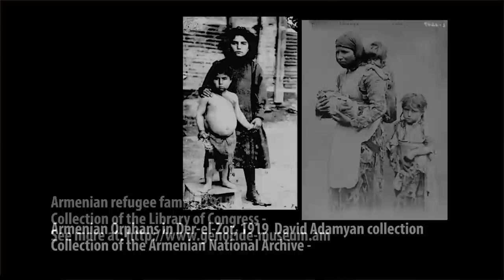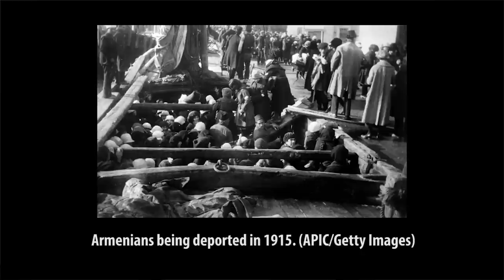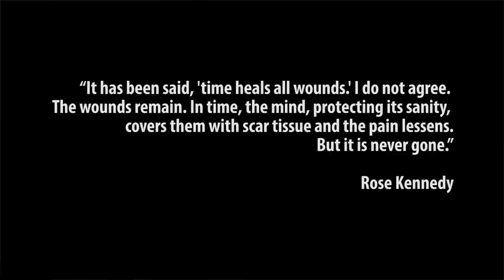Armenian Genocide Awareness at Vanier College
Video presented by Ermine  Paronyan

The VCSA is raising awareness about the Armenian Genocide. Participate in AG campaign in the recognition of the Armenian Genocide.

Come get your tattoos at VCSA (C-214) or Jake's mall, Monday, April 27th and upload your photo to make the movement bigger!

‪#‎AG ‪#‎AG100 ‪#‎AG1915